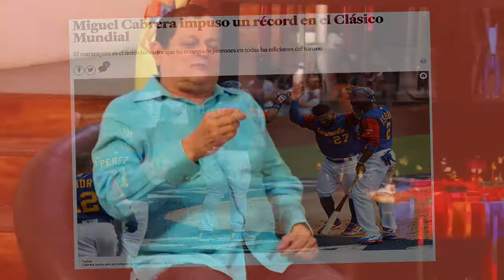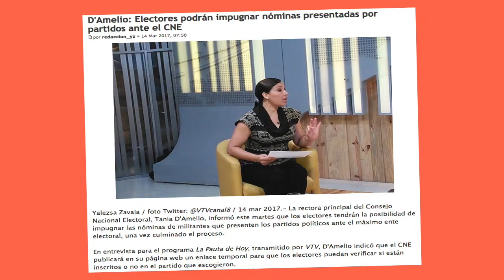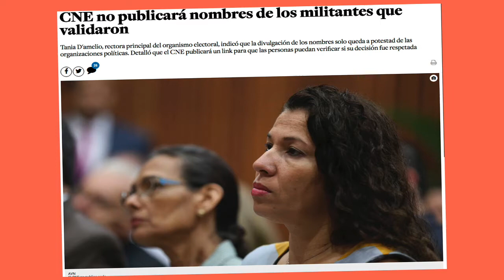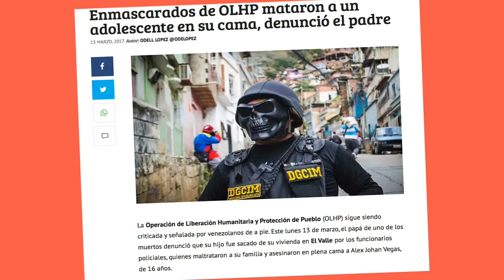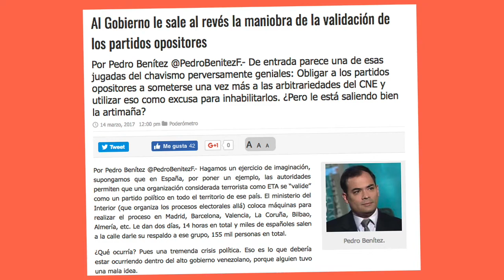Kicosis: La tramposería sale